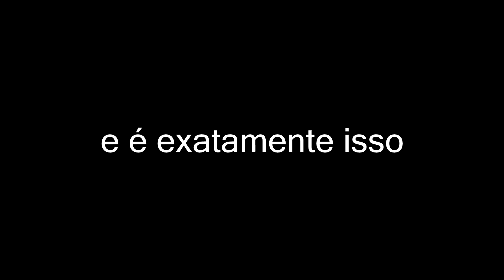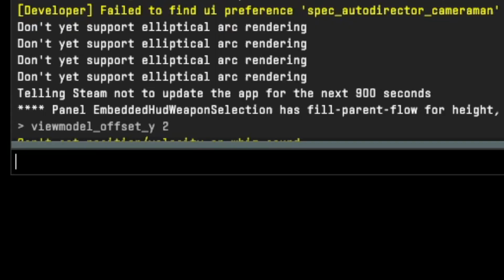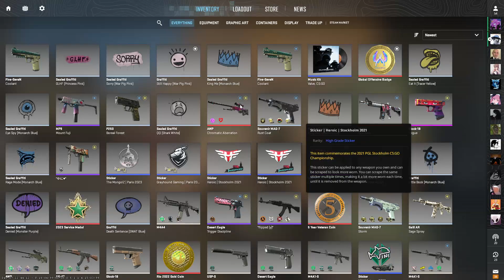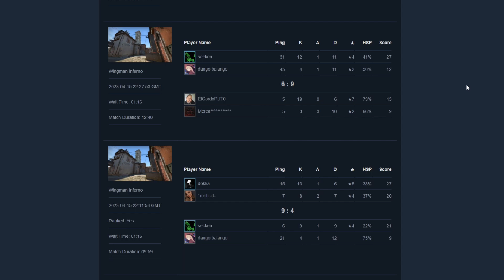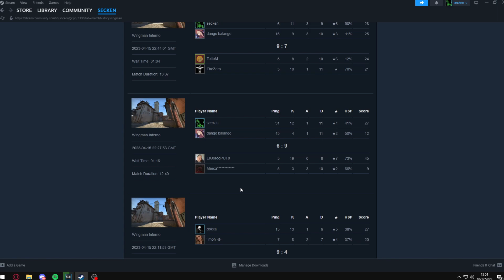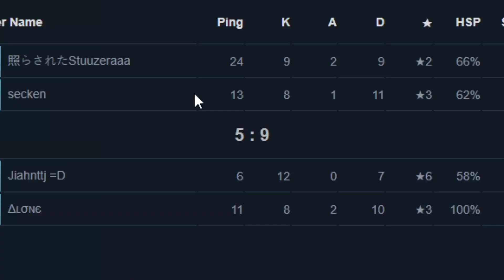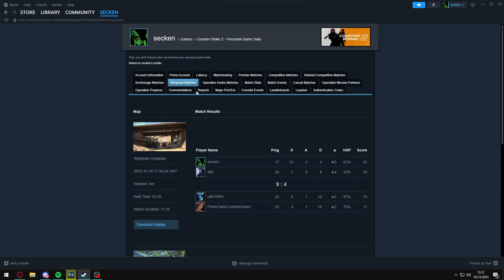EU COMPREI UMA RTX 3060 PRA ISSO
quem precisa de namorada quando se tem uma placa de video pica (eu)

TWT: Seckennn
INSTG: Seckennnn
DISC: Secken#7594
TTV: Seckenn